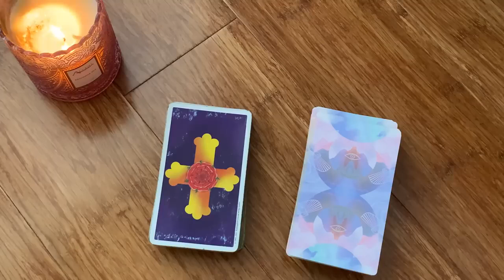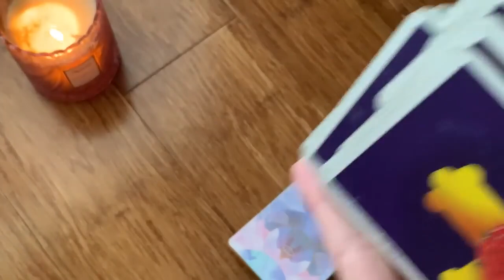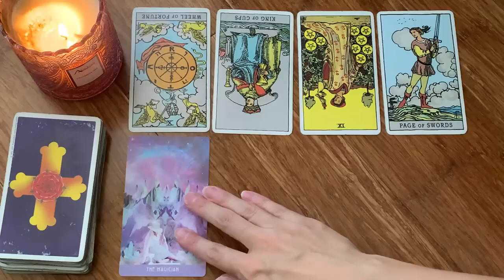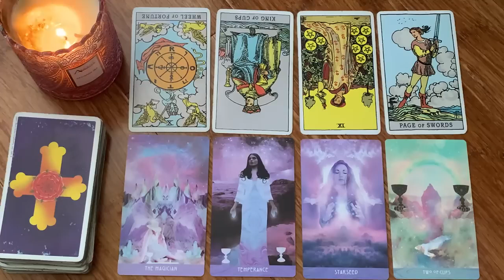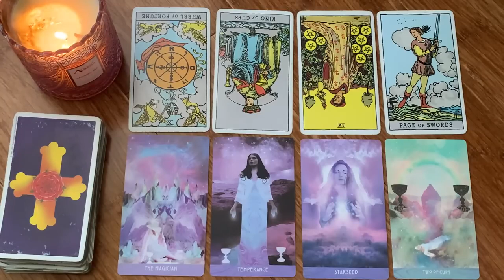CANCER! 🙈 OMG! SOMEONE IS COMING BACK!! 😘30-5 FEBRUARY 2023 WEEKLY BONUS TAROT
✨30-5 FEBRUARY 2023 WEEKLY BONUS TAROT